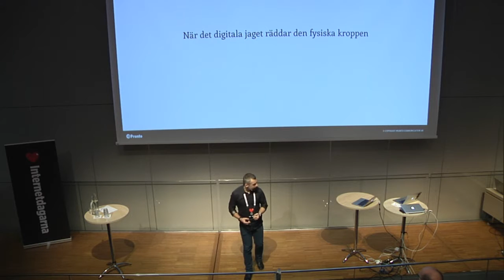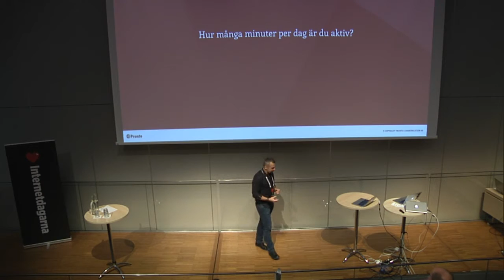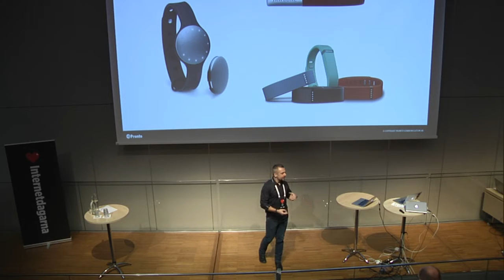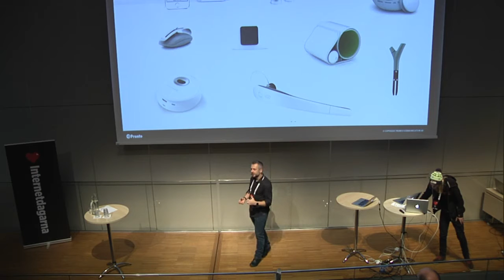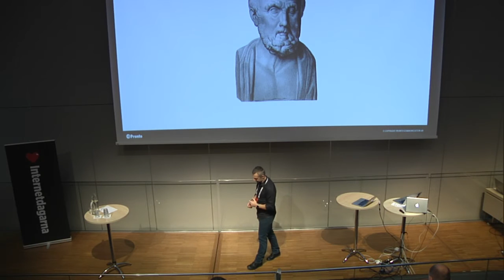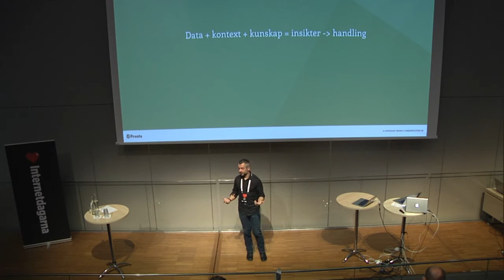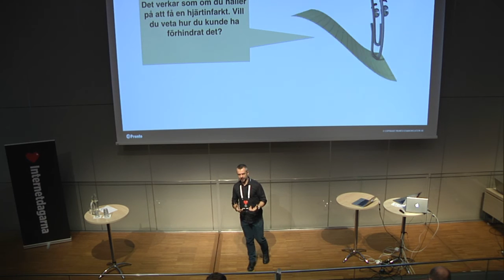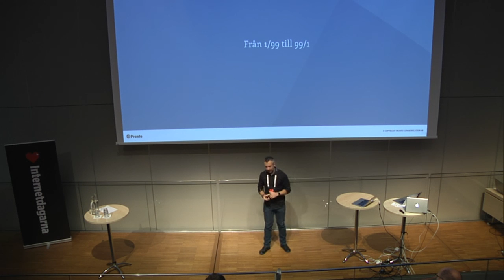Människa 2 0